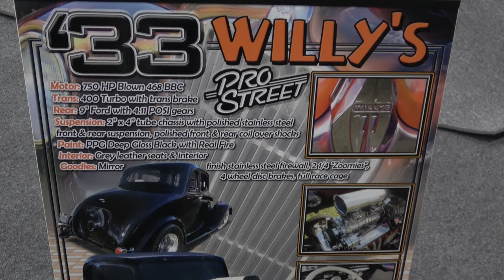1933 Willys Blown Pro Street Dreamgoatinc Hot Rod and Custom Car 4K Video